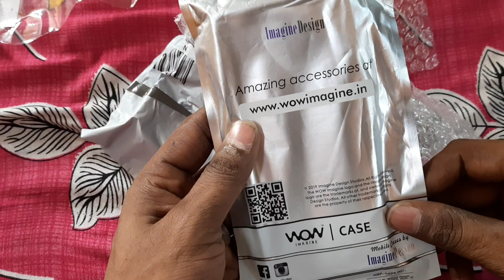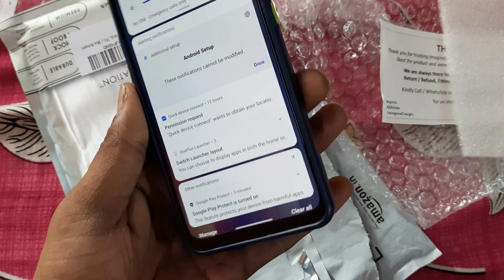Oneplus nord ce 2 5g back cover unboxing and first look